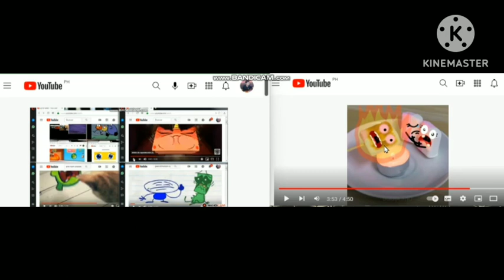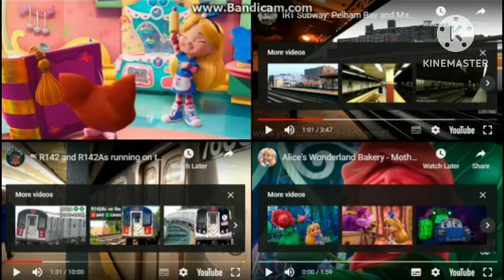sai upto tri train upto 5 upto 139 142 124 mon htf muffin